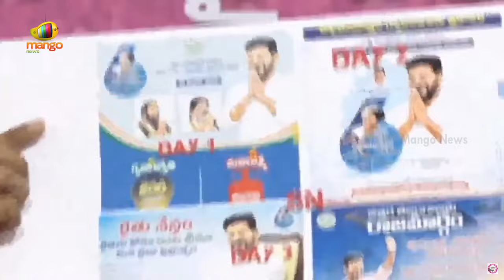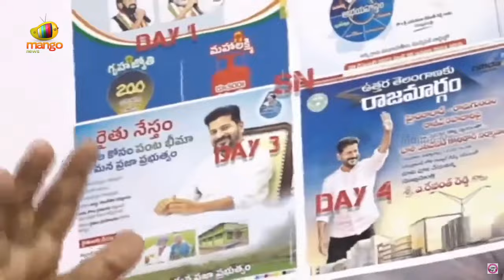BRS Leader Balka Suman Satires On CM Revanth Reddy And PM Modi | BRS VS Congress | Mango News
BRS Leader Balka Suman Satires On CM Revanth Reddy And PM Modi.